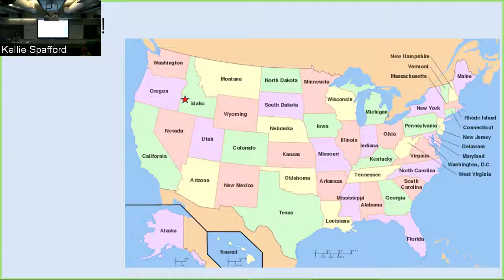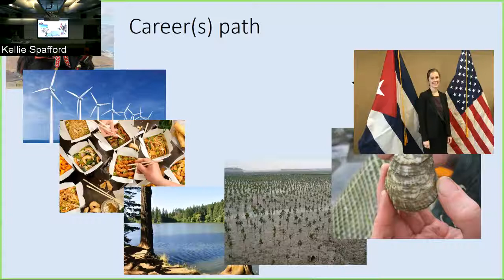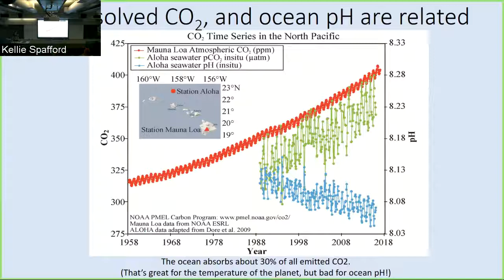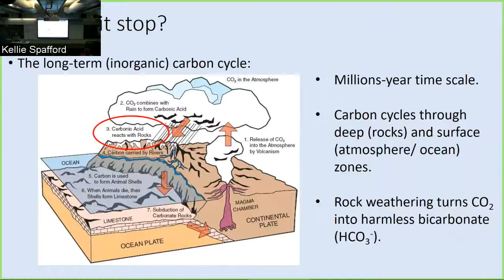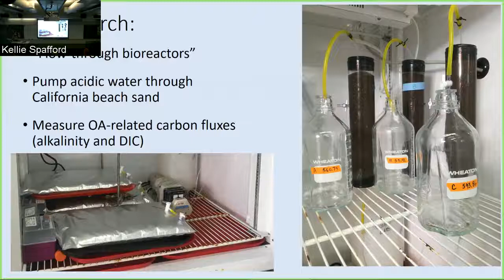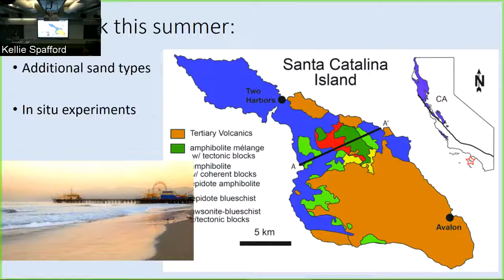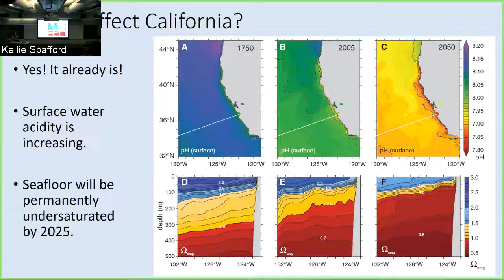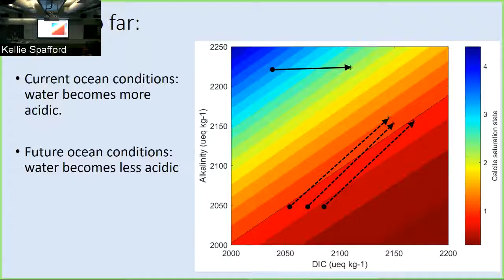"How will California’s beaches be affected by ocean acidification?"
Abby Lunstrum, University of Southern California
Victoria J. Bertics Summer Fellow
Saturday at the Lab: 30-June-2018

The global ocean is becoming more acidic as a result of increasing carbon dioxide in the atmosphere. Water along the California coast is especially vulnerable to ocean acidification because it is naturally slightly acidic (i.e., low pH), so a small increase in acidity may drive water below healthy biological and geological thresholds. In fact, models predict that most of California’s nearshore water will become undersaturated for carbonate – a mineral that animals like coral use to build their shells – within 25 years. Crossing this threshold implies that carbonate along the California coast will start dissolving within decades. My research measures how quickly carbonate in California beach sands will dissolve in the coming decades, and what affect this dissolution might have on local water chemistry. Understanding how and when ocean acidification will affect California beaches can help us better prepare for the risks associated with global ocean change.